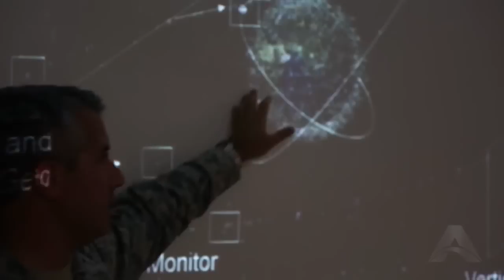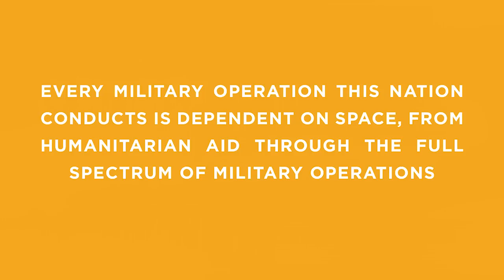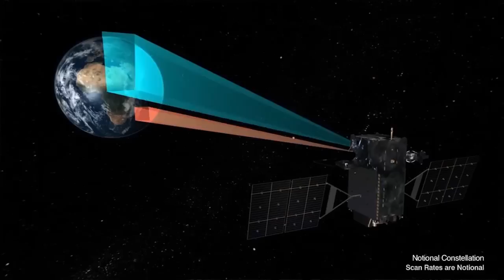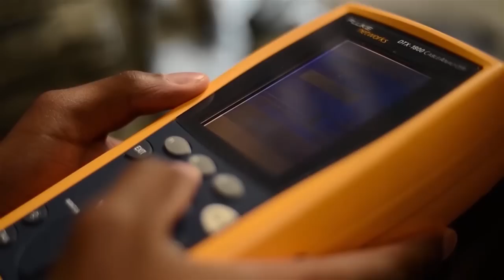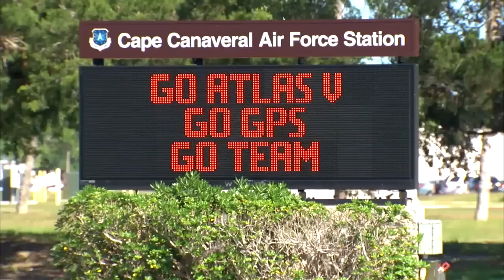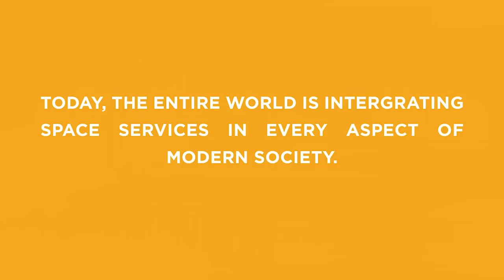Space Mission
The Air Force provides space power vital to U.S. national security - and we have for decades. It fundamentally underpins our ability to conduct operations, understand the global environment, project power, support diplomatic efforts and enables global economic prosperity. Space power has been a key element of U.S. power for more than 30 years, providing a unique vantage to observe activity around the globe, relay terrestrial communication and provide precision position information. Today, the entire world is integrating space services in every aspect of modern society.